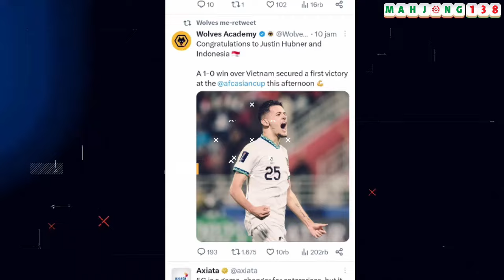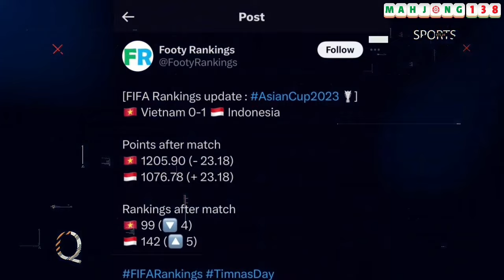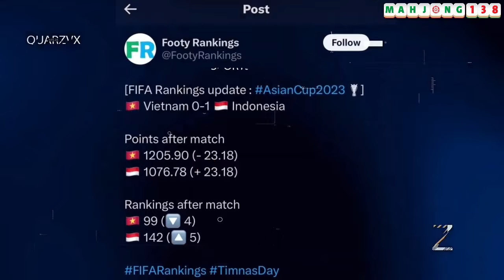MELESAT🔥 RANKING FIFA INDONESIA NAIK 5 🔥 JUSTIN HUBNER TAMPIL MENGGILA🔥